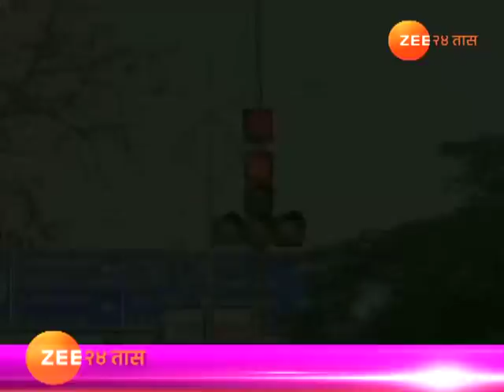नाशिक | भिक्षा मागणाऱ्या मुलांचं पुनर्वसन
Nashik | Child And Adult Beggers Send To Rescue